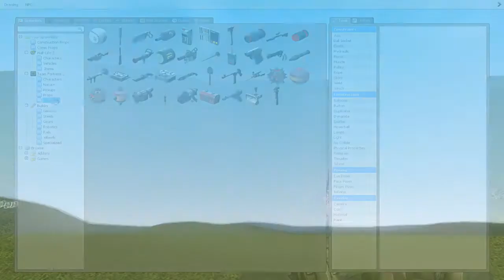Gmod ( Building A Robot ! )